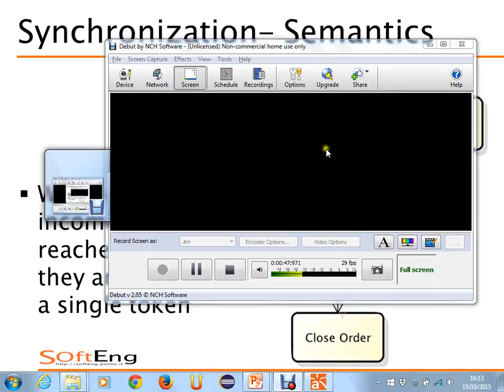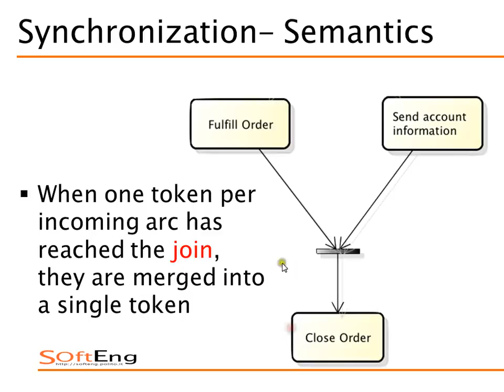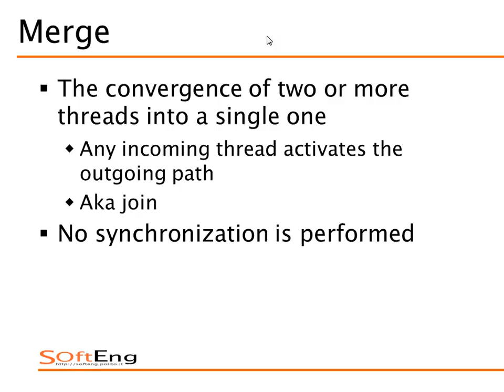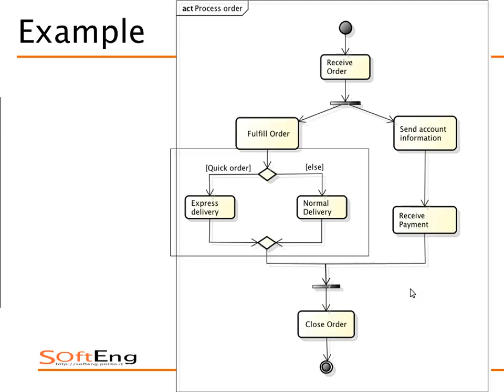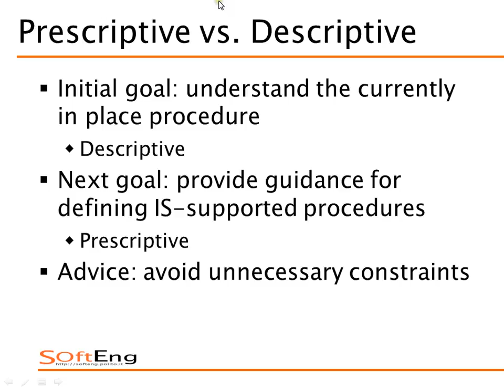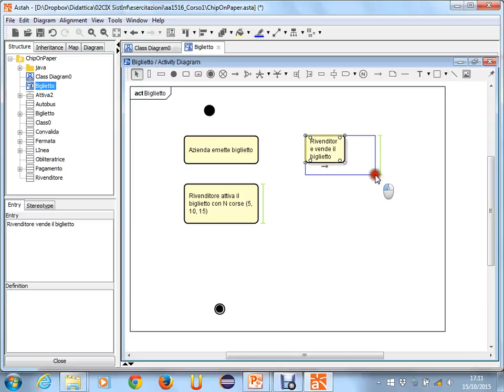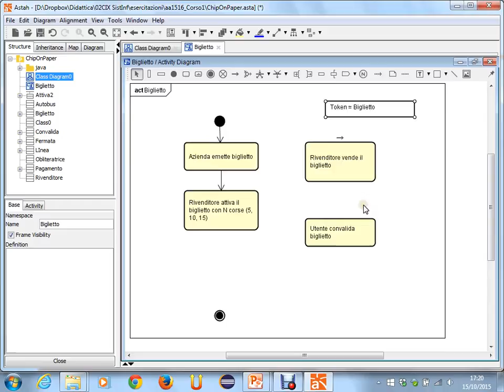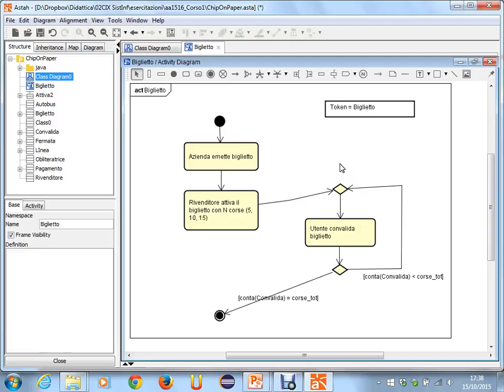Lezione 07 del 15/10/2015 - Sistemi Informativi Aziendali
Argomento: Modellazione di processo.